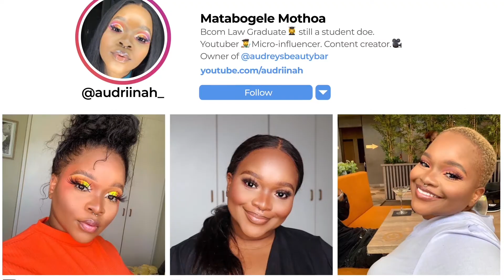IM BACK!...WHERE HAVE I BEEN? 😬 | SOUTH AFRICAN YOUTUBER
Dumelang boBaby, and welcome back...to me?😬 You?👀 oh well...

Here's my latest offering, and I hope you guys will accept my apology.

EQUIPMENT:
Canon Eos M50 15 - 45mm lens
NatGeo Camera Tripod